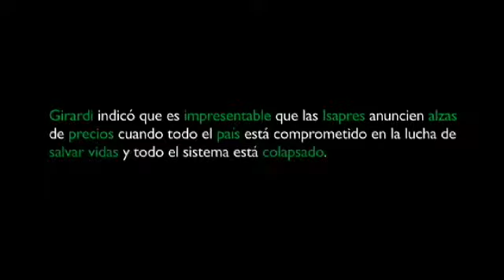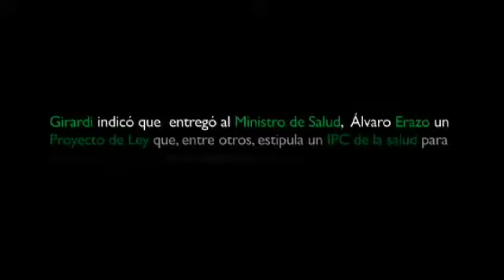Las Isapres tienen una actitud descarada al anunciar alza de los precios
El senador Guido Girardi junto al diputado Gabriel Silber y el presidente de la Confusam, Esteban Maturana, indica que anuncio de Isapres constituye eventual concertación, por lo que evalúan acciones legales en caso de que aumenten los planes de Salud.

Girardi indicó que es impresentable que las Isapres anuncien alzas de precios cuando todo el país está comprometida en la lucha de salvar vidas y todo el sistema está colapsado. Calificó como desalmadas las y descaradas las palabras del Director Ejecutivo de la Asociación de Isapres, Rafael Caviedes quien indicó el alza de las consultas, licencias médicas y prestaciones va a tener un impacto al final que no va a ser menor lo que redundaría en alza de los planes. Además calificó que las declaraciones de Caviedes sino son concertación entonces qué es.